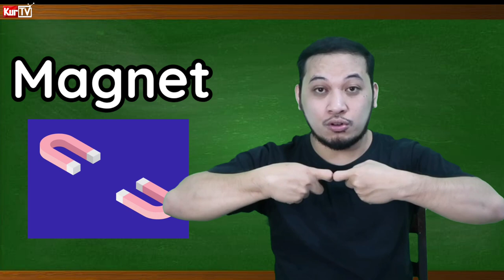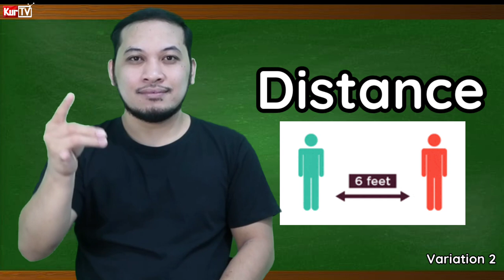KURTV | FILIPINO SIGN LANGUAGE TUTORIAL | FORCE, MOTION AND ENERGY. 🤟